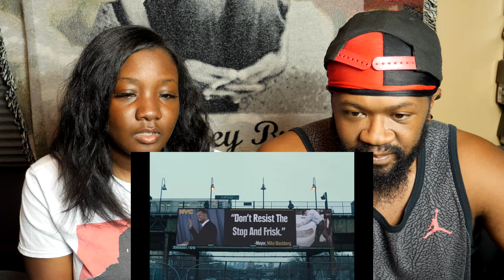Wale - Sue Me (feat. Kelly Price) REACTION VIDEO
We coming hard with the reactions!

Q's Instagram: iamqtal
Q's Twitter: iAmQTAL
T's Instagram: ChocolateBelle7
T's Snapchat: helovemy_cheeks